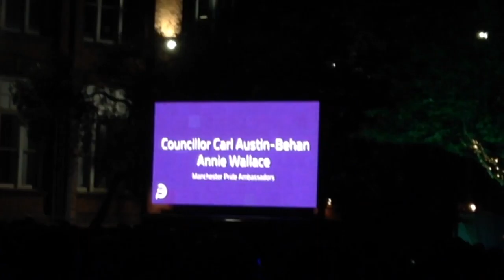Cllr Carl Austin Behan with Annie Wallace